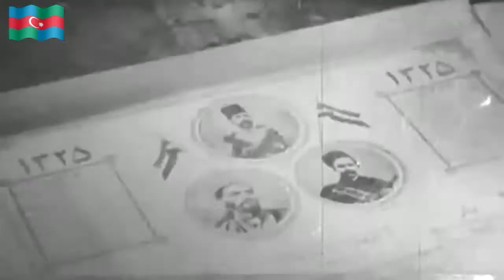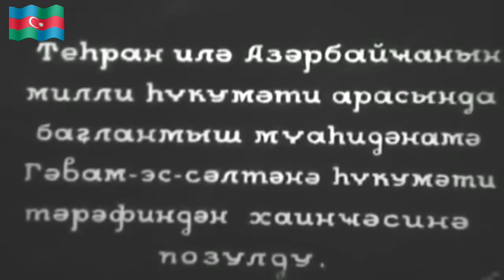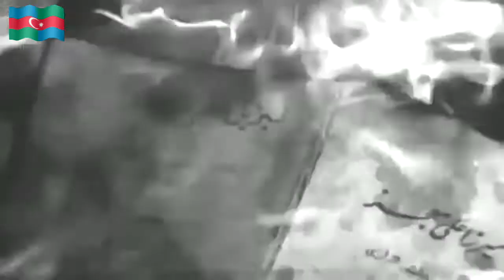21 Azər Güney Azərbaycanın azadlıq və işğal günüdür - بیست ویک آذر سالگرد حکومت ملی آذربایجان جنوبی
21 Azər Güney Azərbaycanın həm azadlıq, həm də işğal günüdür.
21 Azer Güney Azerbaycan Millî Hükûmetinin yıldönümü

بیست ویک آذر سالگرد حکومت ملی آذربایجان جنوبی